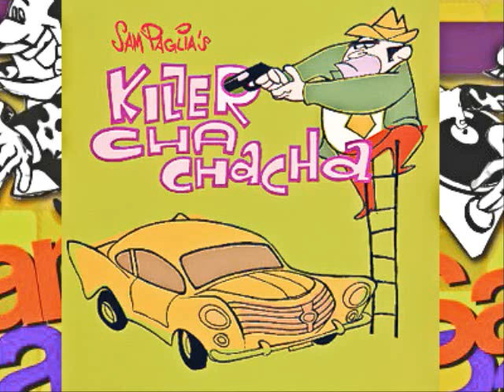►Sam Paglia◄ - Gran Lusso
Title: Gran Lusso
Artist(s): Sam Paglia
Composer(s): Sam Paglia
Album: Killer ChaChaCha
Released: 2003
Recorded: 2003
Genre: Easy Listening